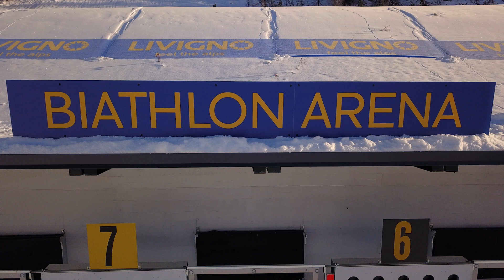Livigno Biathlon Arena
A Livigno ti aspetta anche un'area Biathlon, perfetta per gli atleti in allenamento o amatori che vogliono avvicinarsi a questa disciplina.

In Livigno there is also a Biathlon arena, perfect for athletes in training or amateurs who want to approach this discipline.